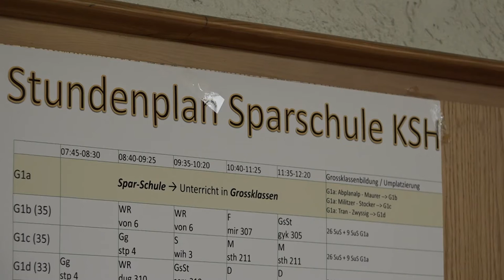Bildungstag 2016: Hottingen wird zur «Sparschule»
Statt immer nur von Zahlen zu schwatzen und vor den Folgen der Einsparungen im Bildungssektor zu mahnen, macht die Kantonsschule Hottingen ernst: mit dem Projekt "Sparschule" nimmt die Mittelschule die möglichen Auswirkungen der Sparpolitik in Höhe von 49 Millionen Schweizer Franken ins Visier und probt schon mal den potentiellen Ernstfall. Ob und wie Unterricht mit 40 Schülern funktioniert, erleben sie im Beitrag des NZZ TV-Teams.